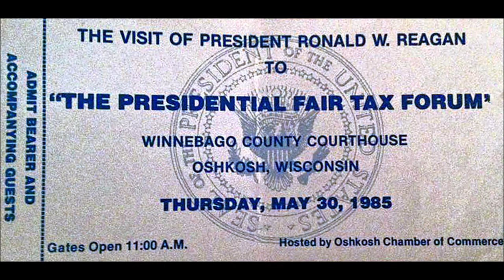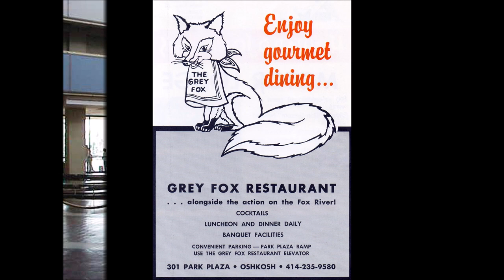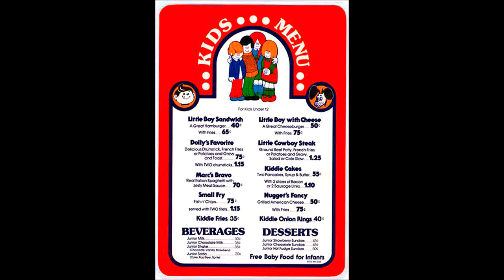OSHKOSH, WISCONSIN "THE PAST AND PRESENT"